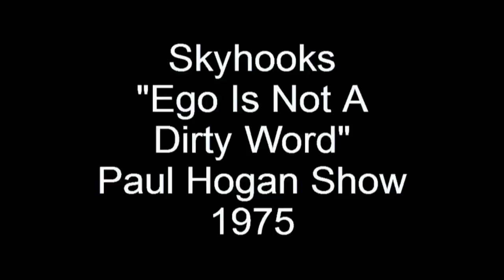Skyhooks - Ego Is Not A Dirty Word (Paul Hogan Show) 1975